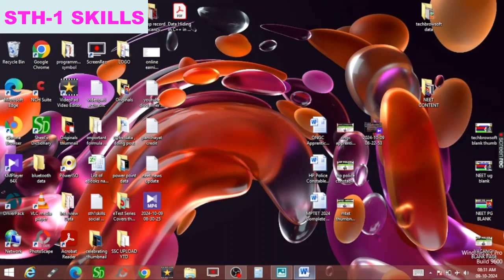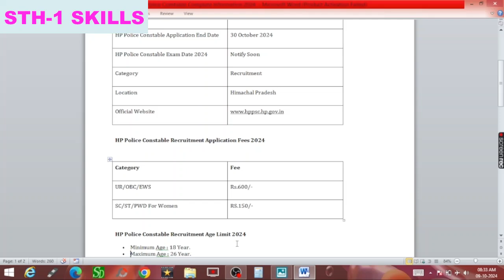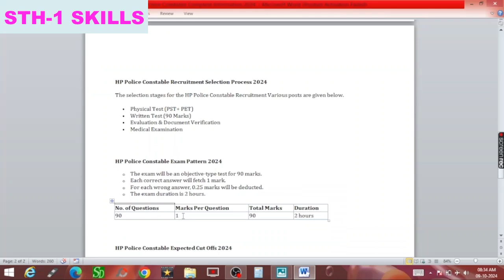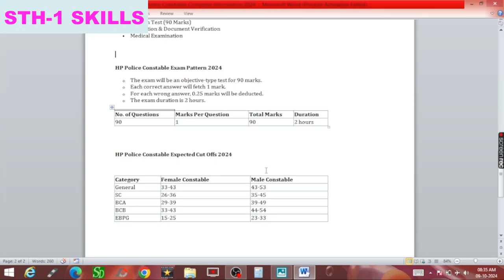Himachal Pradesh Police Constable Cut Off 2024 | HP Police Constable complete information 2024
hp_police-constable-new_syllabus_pattern2024
hp_police_constable_expected_cutoff 2024
hp_police_constable_new_syllabus-Pattern2024